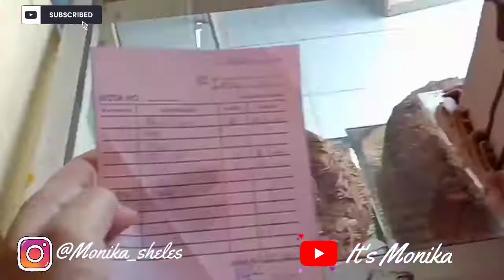Vlogbumil | Banyak kegiatan | Terima Jasa makeup | Kondangan makeup sendiri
assalamualaikum

🎬Filming Equipment
📷 Oppo A74 5G
🎞️ KineMaster

🎵 BGM
Royal free Music ✨ Cookies
✨ KineMaster

FAQ ❗
Indonesia 🇮🇩
Bron in Sulawesi Tenggara ( Baubau )
24 Years old 🧕